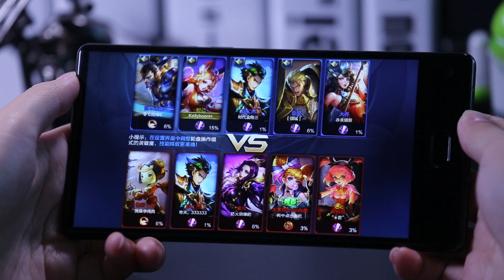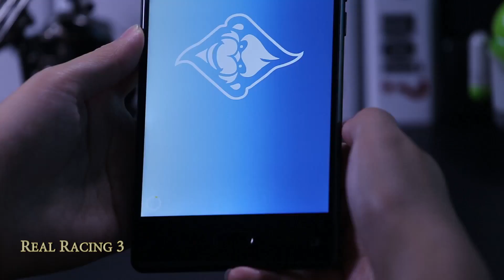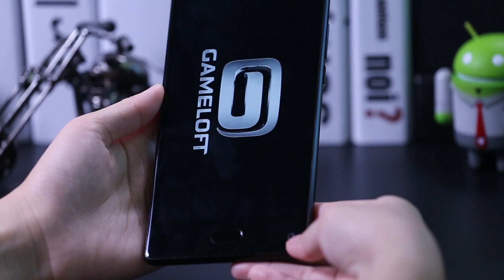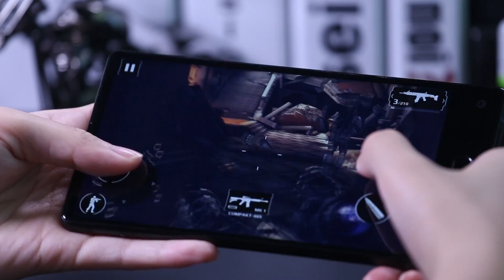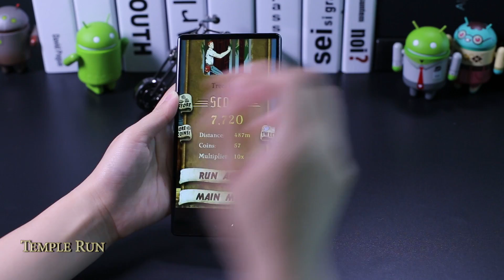Maze Alpha Gaming Test, Bezel Less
MAZE Alpha 4G Phablet Android 7.0 6.0 inch Bezel-less Screen Helio P25 Octa Core 2.5GHz 4GB RAM 64GB ROM 13.0MP + 5.0MP Rear Cameras 4000mAh Battery Type-C.

Main Features:
Display: 6.0 inch, 1920 x 1080 Pixel Corning Gorilla Glass 4 Screen, 2.5D Curved Glass, 16:9 Aspect Ratio, 83 percent Screen-to-Body Ratio, Scratch Resistant
CPU: Helio P25 ( MTK6757 ) Octa Core ( 4 x 2.5GHz ARM Cortex-A53 + 4 x 1.4GHz ARM Cortex-A53 )
Camera: 5.0MP front camera + 13.0MP + 5.0MP back cameras with SAMSUNG S5K3L8 sensor
Sensor: Fingerprint Sensor, Hall Sensor, Gravity Sensor, Gyroscope, Proximity Sensor, Ambient Light Sensor, Accelerometer, Electronica Compass, HotKnot
Battery Capacity (mAh): 4000mAh
SIM Card: dual SIM dual standby ( dual Nano SIM cards )
Feature: GPS, Glonass, Beidou
Bluetooth: 4.1
Network:
2G: GSM 850/900/1800/1900MHz
3G: WCDMA 900/2100MHz
4G: FDD-LTE 800/900/1800/2100/2600MHz